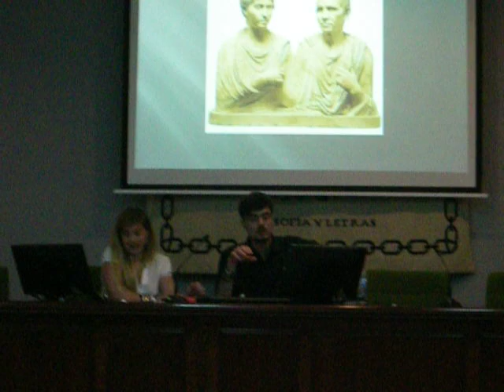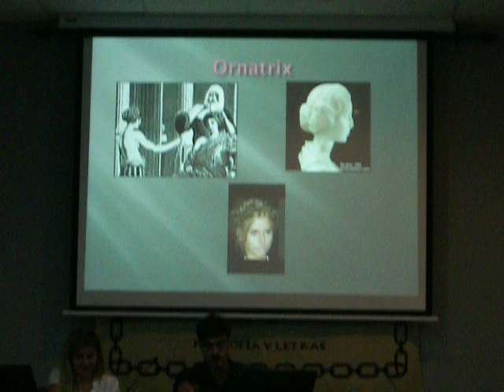Exposición John Bonham - El matrimonio romano